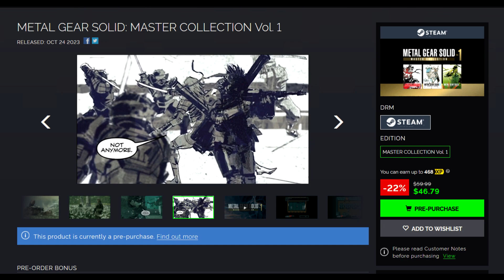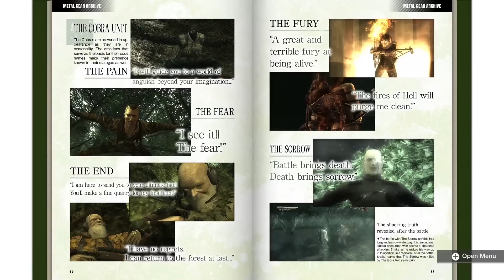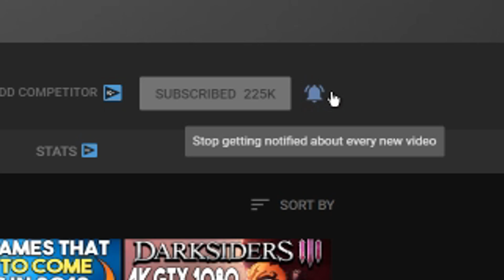Metal Gear Solid Master Collection Vol 1 Out On STEAM TOMORROW - Get the Game MUCH CHEAPER!